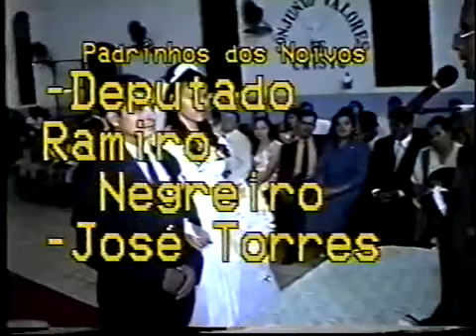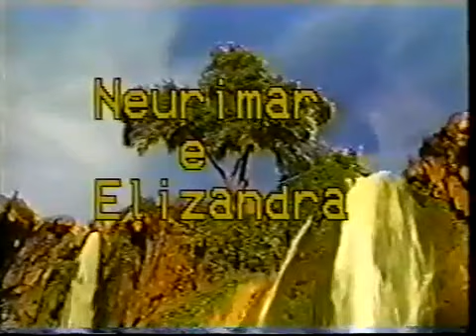VÍDEO ANTIGO DO MEU CASAMENTO OCORRIDO EM 25/10/2002 SEXTA EM GUAJARÁ MIRIM NO ESTADO DE RONDÔNIA